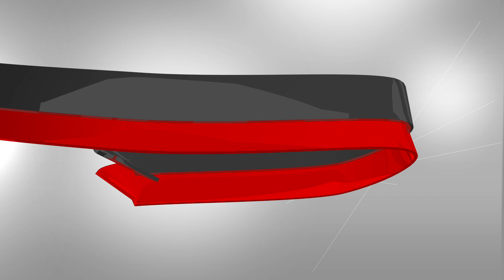C1 Racing Championship | Autosport International 2018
Peter finds out more about one of 2018's most popular racing series, the C1 Racing club's events for Citroen C1s including 2 24 Hour races - in cars built for £3000!